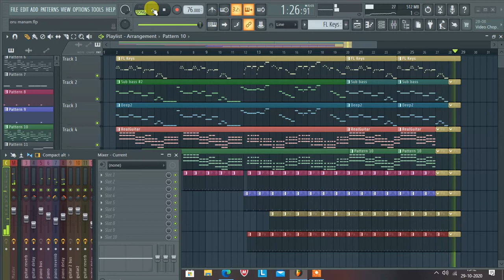Oru Manam (Instrumental) FL Studio | Druva natchathiram | Harris jayaraj | GVM | Karthik | Vikram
here it is my instrumental version of oru manam from druva natchathiram